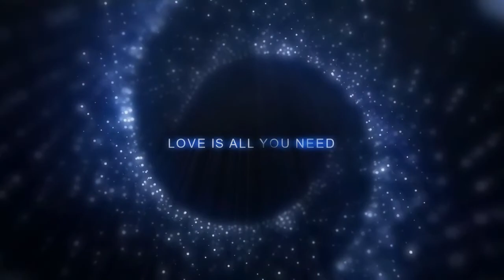Galaxy And Space | Galaxy Stock Footage | Free Stock Video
In this video you can watch galaxy space moon stockfootages.
►Video Title
Kindly don’t simply upload this whole video on your channel, take required parts or edit a little bit and then you can also use this video for your project or commercial purpose even don't ask for any permission. Follow Instructions.